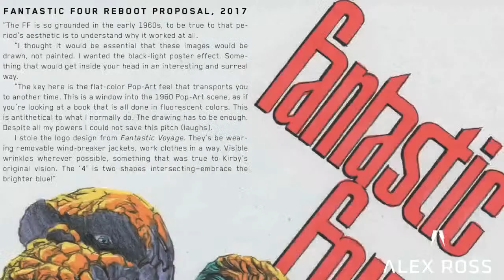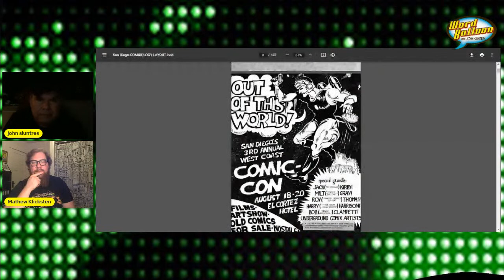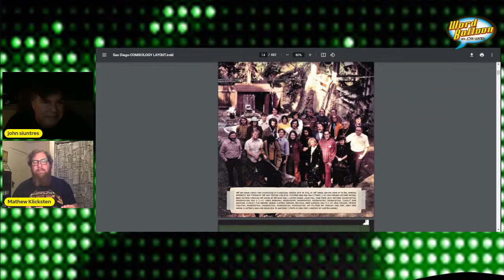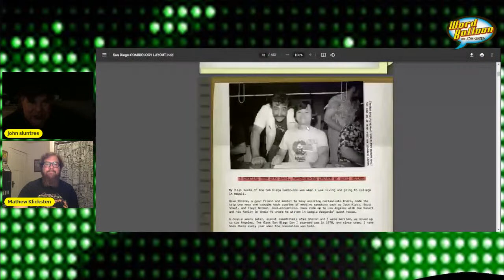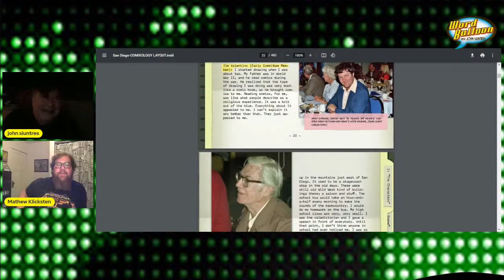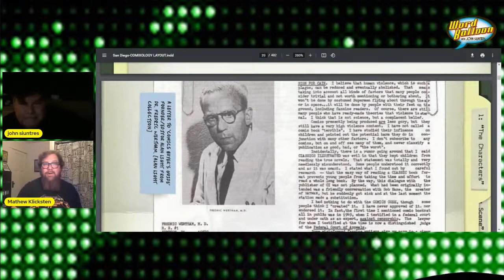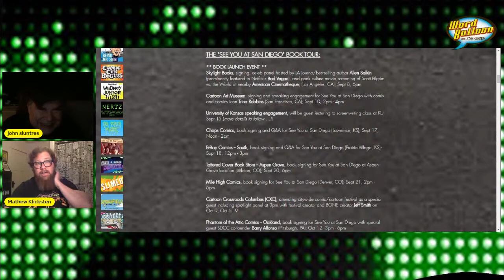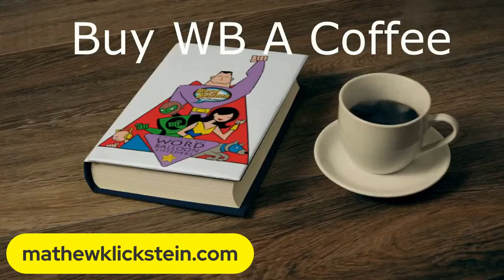The History Of Of San Diego Comic-Con With Mathew Kilckstien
Over 400 incredible photos and celeb chats in this tell all book